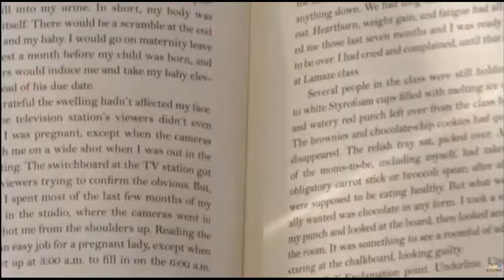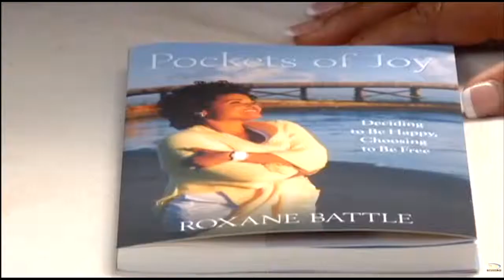Roxane Battle-Pockets of Joy- Channel 12 TV Interview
She came to my home and we sat out on the deck talking about my best selling book Pockets of Joy; Deciding to be Happy, Choosing to be Free.